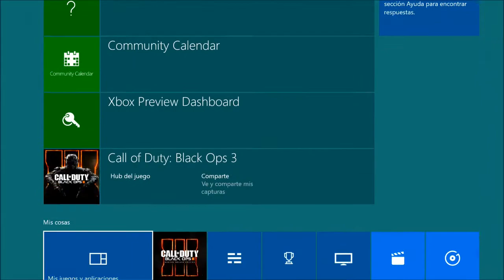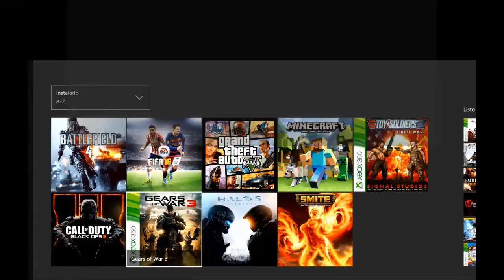Retrocompatibilidad A Xbox One Llego !! - Gears Of War 3 Demostracion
Al fin llego algo que hemos estado esperandod desde hace mucho! :D